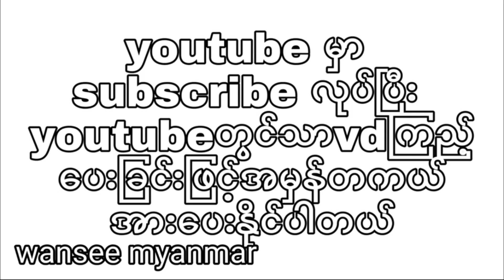မဖိတ်ခေါ်ပဲရောက်လာခဲ့တဲ့သူတစ်ယောက်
Now see how this horror story ends.

I hope you will like that horror story also. CREDITS Original Content by Wansee Entertainment

 Background Voice: win htet kyaw

Using no copyright background music